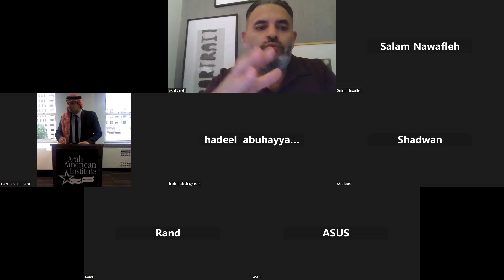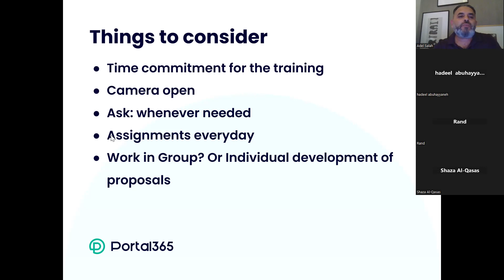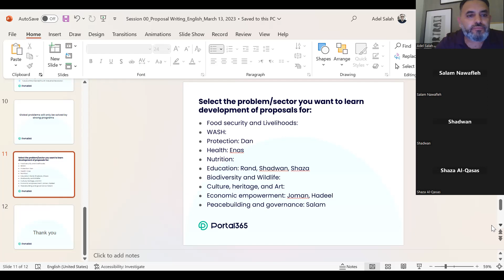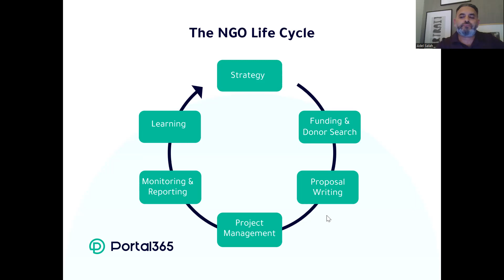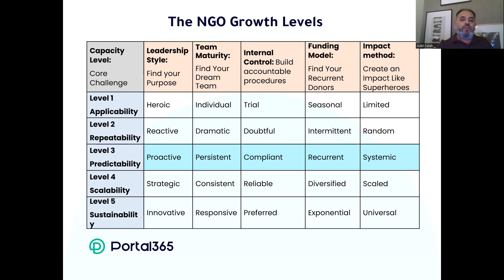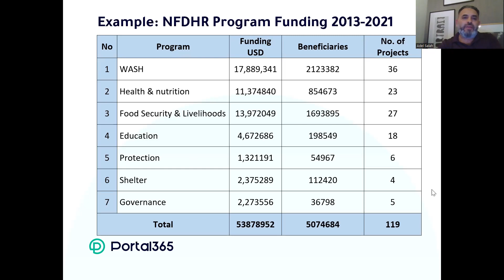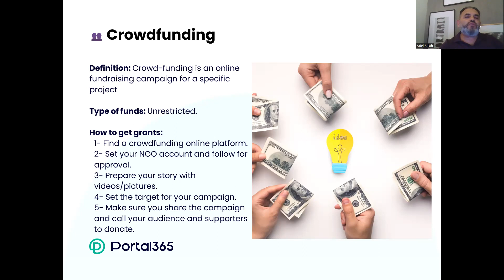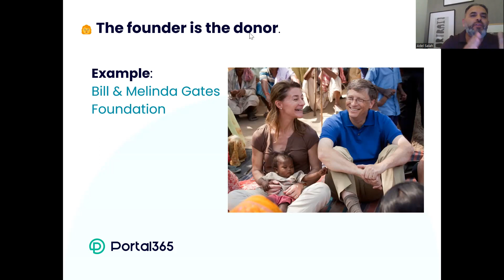مقدمة لإدارة التمويل والبرامج واهمية المانح المتكرر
مقدمة عن قطاعات عمل المنظمات